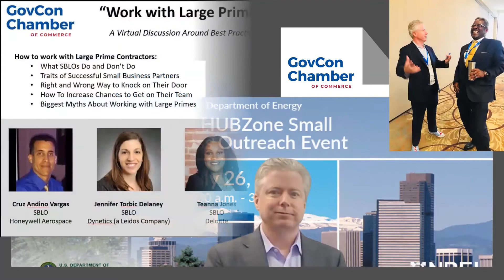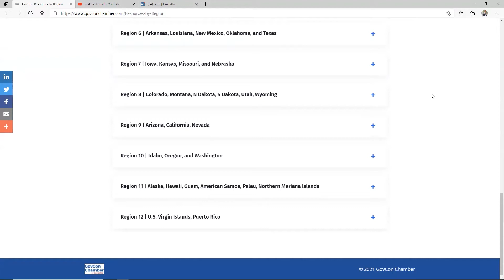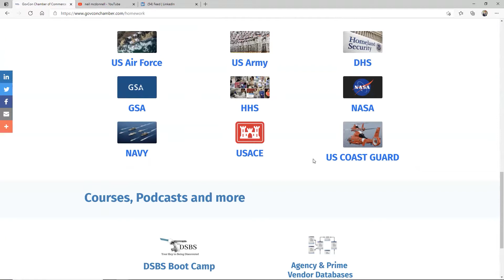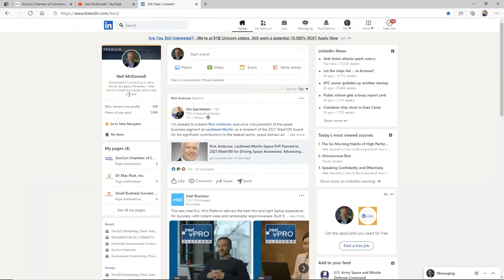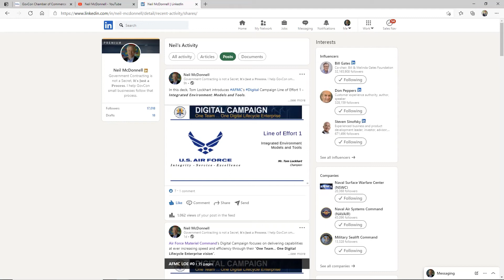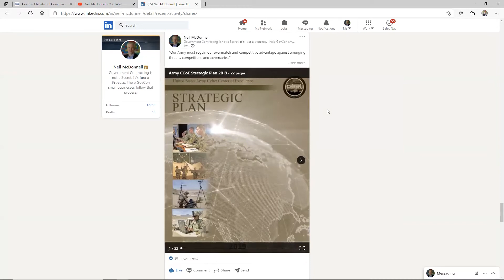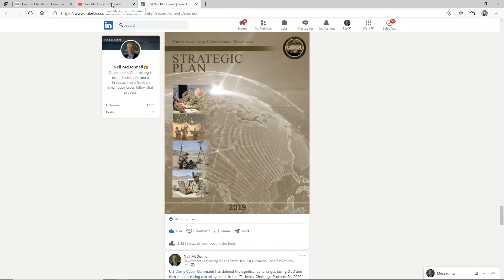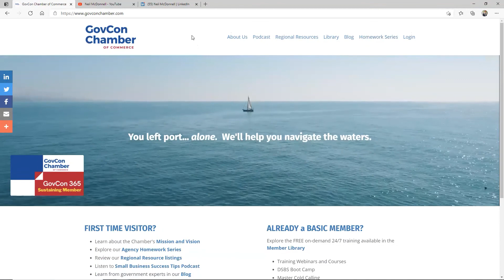The GovCon Chamber of Commerce is Your 2021 (informal) Small Business Board of Advisors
You'll often hear us say 'Government contracting is NOT a secret... it’s just a process."  That's true.  The only 'secret' is the wealth of information available to you as part of your free GovCon Chamber membership. Are you focusing on your Business Development fundamentals?

 If you have a question, drop it in the comment section and Neil might make a video just for you.  Are you knee deep in mountains of strategic documents trying to figure out if and where you can find your niche and earn contracting revenue?  That's our sweet spot.  No need to struggle alone.

Our members consider Neil McDonnell and the GovCon Chamber of Commerce as part of their 'informal board of advisors'.  We believe that no one should have to pay to learn the rules of the road.  Everything we do is to help demystify the government contracting process and help you learn how to position yourself for increased success.

Throughout 2021, we are focusing entirely on 'the process' to help small businesses –
•.  develop strong marketing profiles
•.  learn to find subcontracting partners
•.  each out to government buyers
•.  understand key government strategic documents

Every day, Neil is putting out a new video to help you move one significant step further on your journey.

WHAT TREASURES ARE ON THE CHAMBER SITE?
–  Homework Series | Individual Agency contacts, strategies, forecasts, visions

Add any questions in the comments and we'll be happy to answer.

HOST | NEIL MCDONNELL |  Founder and President of the GovCon Chamber of Commerce
     𝗬𝗼𝘂 𝘄𝗼𝗻'𝘁 𝗳𝗶𝗻𝗱 𝗳𝗿𝗲𝗲 𝘁𝗿𝗮𝗶𝗻𝗶𝗻𝗴 𝗮𝗻𝗱 𝗲𝘅𝗽𝗲𝗿𝘁 𝗴𝘂𝗶𝗱𝗮𝗻𝗰𝗲 𝗹𝗶𝗸𝗲 𝘁𝗵𝗶𝘀 𝗮𝗻𝘆𝘄𝗵𝗲𝗿𝗲 𝗲𝗹𝘀𝗲. 𝗚𝘂𝗮𝗿𝗮𝗻𝘁𝗲𝗲𝗱.

"𝗛𝗲𝗹𝗽 𝘂𝘀 𝗽𝗮𝘃𝗲 𝘁𝗵𝗲 𝘄𝗮𝘆... 𝗳𝗼𝗿 𝗼𝗻𝗹𝘆 𝗮 𝗱𝗼𝗹𝗹𝗮𝗿 𝗮 𝗱𝗮𝘆!"

If you value the hundreds of FREE training videos Neil McDonnell provides to help small businesses grow in the federal space, please considering contributing a dollar a day as a GovCon Chamber 365 Sustaining Member. Thank you!

•  Discover our Small Business Success Tips podcast